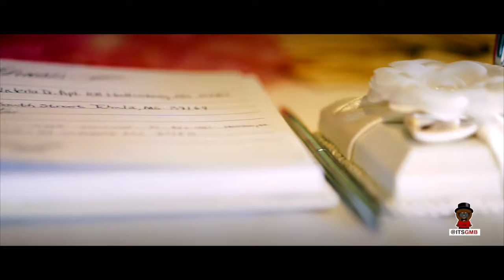Arsadia & Chiquita Wedding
Song By Jesse Boykins - Prototype Cover